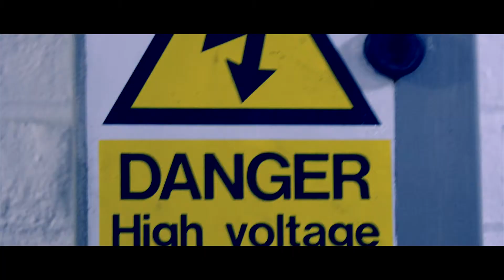The Return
MISS MOXON-HOLT AND MR WILLIAMSON